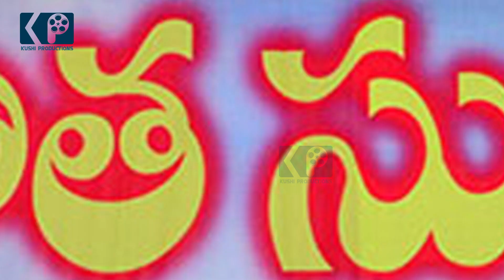Renu Desai Reveals Her Re-entry to films | Actress Renu Desai In Web Series | Kushi Productions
Renu Desai Reveals Her Re-entry to films